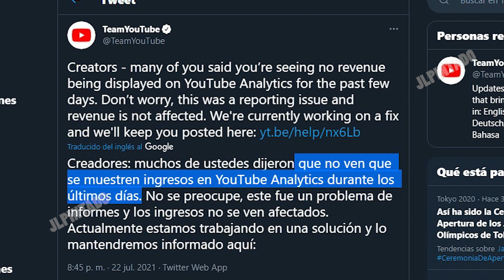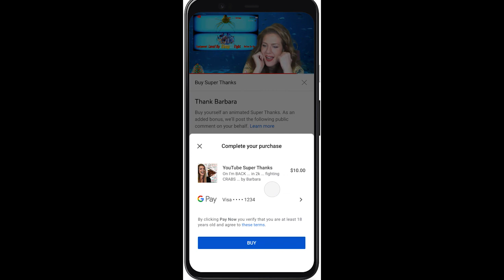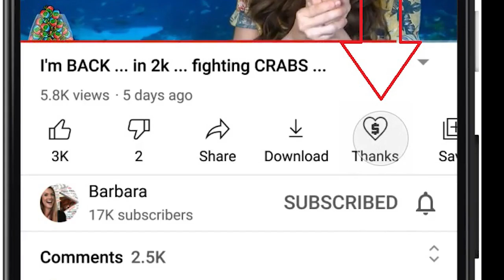Noticias: Youtube reconoce error en NO mostrar los ingresos, como activar SUPER GRACIAS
Youtube acaba de reconocer como error generalizado el problema de no mostrar los ingresos en varios dias, tambien al fin como activar el boton de SUPER GRACIAS de youtube, todo en el siguiente vídeo
▼SI, TE HA AYUDADO, APOYA AL CANAL CON UNA  DONACIÓN▼:
▼GRACIAS▼
Como contactar a Youtube:
El chat en directo ( importante por el coronavirus es posible que no este operando todo el tiempo ) , el correo para creadores, escribes primero cualquier cosa, luego te enviaran un correo para que hagas un procedimiento y recien en medio de ese procedimiento podras enviar tu consulta, responden en maximo 24 horas, menos de sabado para domingo y el domingo no cuenta. En todos los casos envia capturas del problema y menciona en tu comunicación que anexas capturas porque si no , no las van a ver, incluso si estan anexas . Exitos
- Fuentes de informacion:
-Youtube reconoce error en los ingresos:

Menu del vídeo:
00:00 Inicio
00:08 Youtube reconoce error en no mostrar ingresos
01:23 Como activar el super gracias de Youtube: